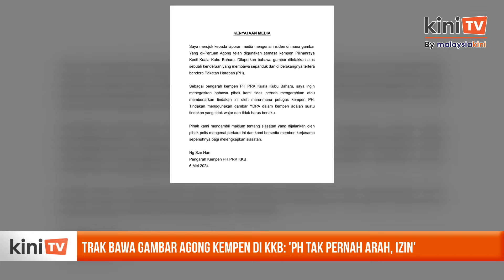Trak bawa gambar Agong kempen di KKB: 'PH tak pernah arah, izin'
Pengarah Kempen PH di PRK Kuala Kubu Baharu Ng Sze Han menegaskan pihaknya tidak pernah mengarahkan atau membenarkan sesiapa menggunakan gambar Yang di-Pertuan Agong dalam kempen mereka.

Ng merujuk kepada laporan media mengenai sekumpulan individu yang berkempen menggunakan gambar Sultan Ibrahim dan menunjukkan mereka membawa bendera PH.

Mengulas lanjut, Ng berkata tindakan menggunakan gambar Yang di-Pertuan Agong dalam kempen adalah satu tindakan yang tidak wajar dan tidak harus berlaku.